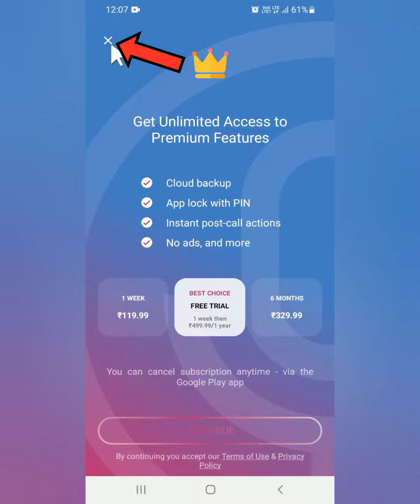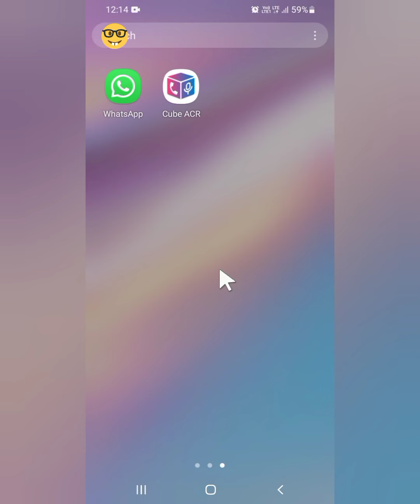How to record call on whatsapp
Record calls on whatsapp with this easiest method.

How do I auto record a WhatsApp call?

How can I record audio from WhatsApp video call?

Which app is best for WhatsApp call recording?

How do I know if my WhatsApp call is being recorded?

Whats app call recording app

Call Recorder ‑ Cube ACR

Call Recorder ‑ ACR

Video call recorder for whatsapp

Call Recorder App

how to record whatsapp calls secretly

how to record whatsapp calls on iphone

how to record whatsapp calls automatically

can we record whatsapp audio call

how to record whatsapp call without app

how to record whatsapp calls on android

how to record whatsapp video call

free whatsapp call recorder